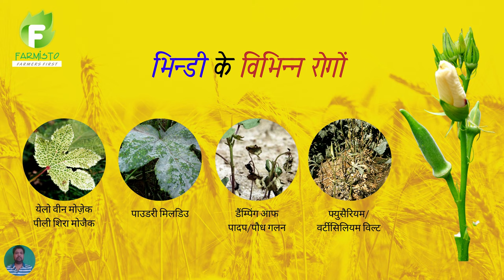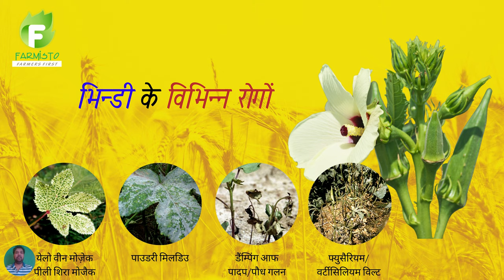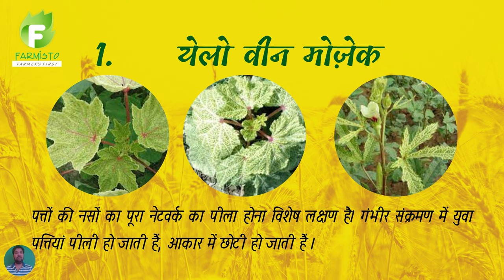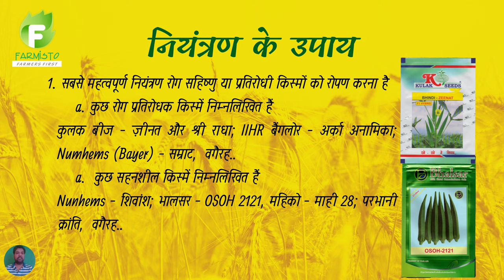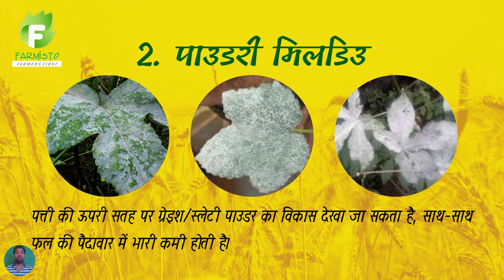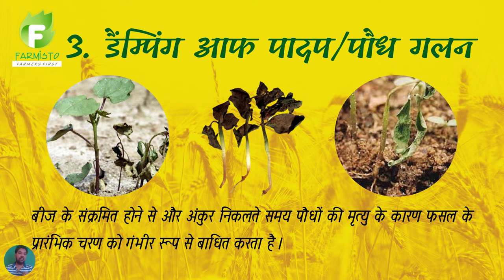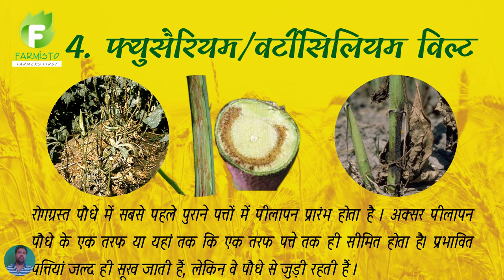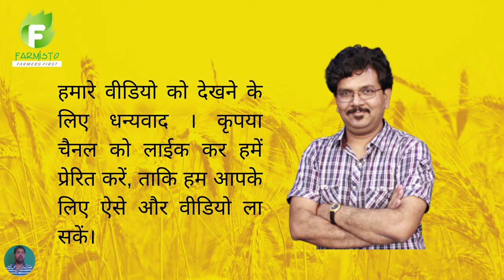भिन्डी के विभिन्न रोग, Okra Disease FARMISTO सर्वप्रथम किसान FYT 004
भिंडी भारत की एक लोकप्रिय सब्जी है। भारत विश्व उत्पादन का 72% भिंडी उत्पादन करता है। इस वीडियो में आप भिंडी के विभिन्न रोगों के बारे में जानेंगे। जैसे पीला नस मोज़ेक,
पाउडर रूपी फफूंद / पाउडरी मिल्ड्यू, वर्टिसिलियम विल्ट, फ्यूसेरियम विल्ट, डैंम्पिंग आफ
पादप/ पौध गलन।
यदि आपके कोई प्रश्न हैं, तो कृपया इसे अपने मोबाइल नंबर के साथ कमेंट बॉक्स में लिखें, हमारे विशेषज्ञ आपको कॉल करेंगे।
इस वीडियो में वर्णित किसी भी उत्पाद को खरीदने के लिए, Playstore से FARMISTO APP डाउनलोड करें या नीचे दिए गए गए लिंक पर क्लिक करें।
भिंडी OSOH 2121 खरीदने के लिए
भिन्डी के विभिन्न रोग,  Okra Disease YT FC V004 FARMISTO सर्वप्रथम किसान